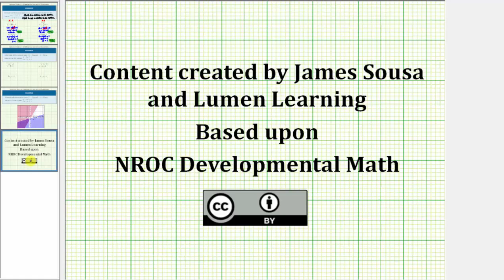Determine si un par ordenado es una solución para un sistema de ecuaciones lineales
Este video explica cómo determinar si un par ordenado es una solución para un sistema de ecuaciones lineales.